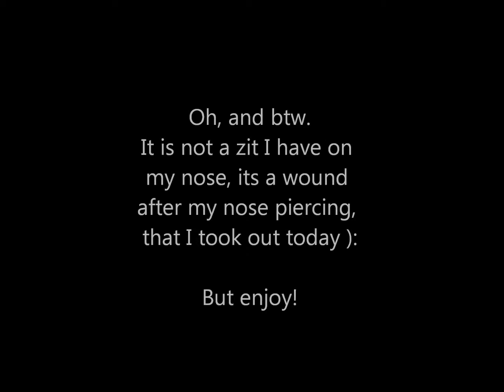Getting ready + Outfit for the day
Sorry about the very strong light in my face, but it was the only place, with some good light in my room.

Ask for the songs!